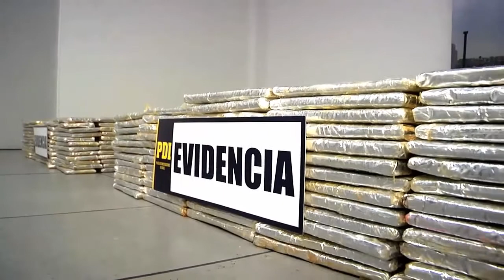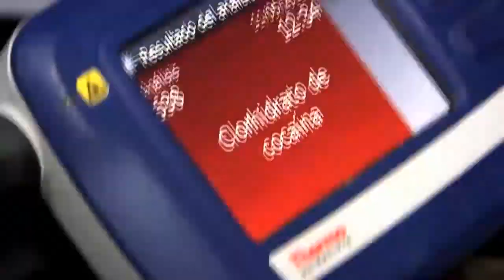Incautación de más de 800 kilos de clorhidrato de cocaína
Detectives de la Brigada Antinarcóticos de Arica lograron la incautación de más de 800 kilos de clorhidrato de cocaína de alta pureza, los cuales fueron ocultados al interior de tablas de madera con doble fondo. La droga, según la investigación policial tendría como destino final Francia.